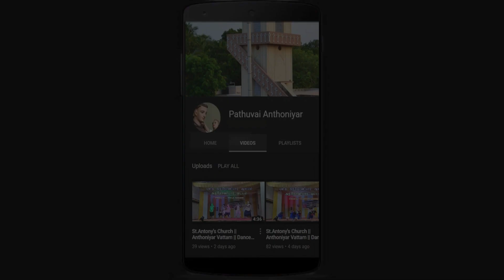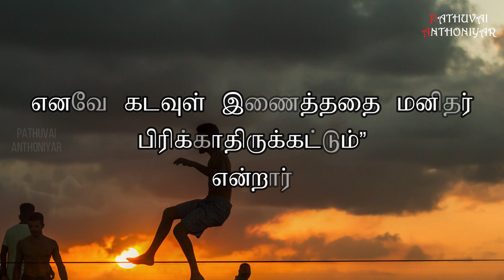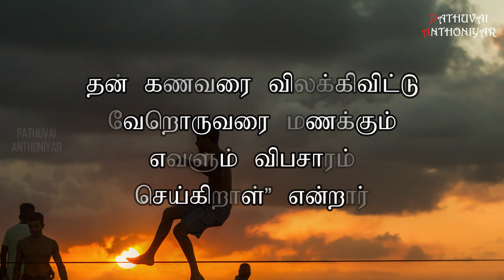Today Bible Verse in Tamil I Today Bible Verse I Today's Bible Verse I Bible Verse Today I24.05.2024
இயேசு புறப்பட்டு யூதேயப் பகுதிகளுக்கும் யோர்தான் அக்கரைப் பகுதிக்கும் வந்தார். மீண்டும் மக்கள் அவரிடம் வந்து கூடினர். அவரும் வழக்கம்போல மீண்டும் அவர்களுக்குக் கற்பித்தார். பரிசேயர் அவரை அணுகி, “கணவன் தன் மனைவியை விலக்கிவிடுவது முறையா?” என்று கேட்டு அவரைச் சோதித்தனர். அவர் அவர்களிடம் மறுமொழியாக, “மோசே உங்களுக்கு இட்ட கட்டளை என்ன?” என்று கேட்டார். அவர்கள், “மோசே மணவிலக்குச் சான்றிதழ் எழுதி அவரை விலக்கிவிடலாம் என்று அனுமதி அளித்துள்ளார்” என்று கூறினார்கள்.அதற்கு இயேசு அவர்களிடம், “உங்கள் கடின உள்ளத்தின் பொருட்டே அவர் இக்கட்டளையை எழுதி வைத்தார். படைப்பின் தொடக்கத்திலேயே கடவுள், ‘ஆணும் பெண்ணுமாக அவர்களைப் படைத்தார். இதனால் கணவன் தன் தாய் தந்தையை விட்டுவிட்டுத் தன் மனைவியுடன் ஒன்றித்திருப்பான். இருவரும் ஒரே உடலாய் இருப்பர்.’ இனி அவர்கள் இருவர் அல்ல; ஒரே உடல். எனவே கடவுள் இணைத்ததை மனிதர் பிரிக்காதிருக்கட்டும்” என்றார்.
பின்னர் வீட்டில் இதைப்பற்றி மீண்டும் சீடர் அவரைக் கேட்டனர். இயேசு அவர்களை நோக்கி, “தன் மனைவியை விலக்கிவிட்டு வேறொரு பெண்ணை மணப்பவன் எவனும் அவருக்கு எதிராக விபசாரம் செய்கிறான். தன் கணவரை விலக்கிவிட்டு வேறொருவரை மணக்கும் எவளும் விபசாரம் செய்கிறாள்” என்றார்.
You can like us at : Facebook Account